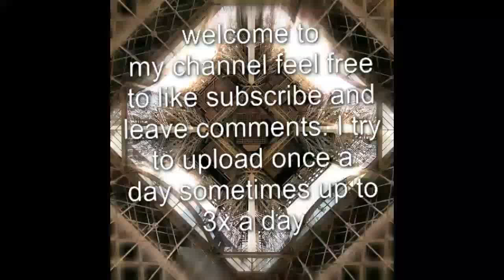Fast and furious Car's plus film location